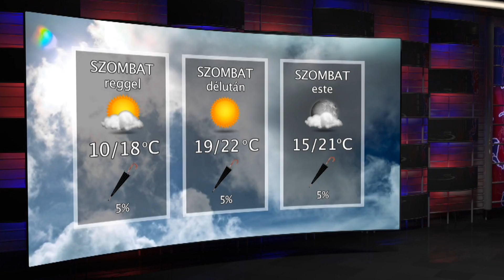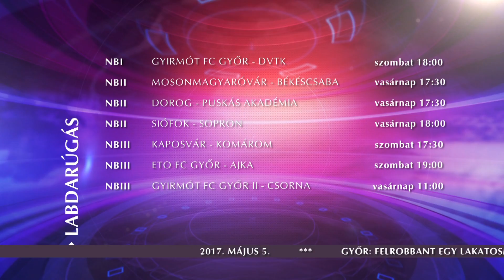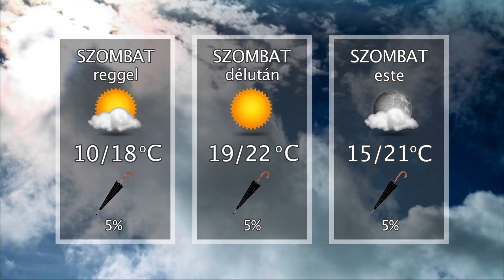Oxygen Media Híradó 2017.05.05.